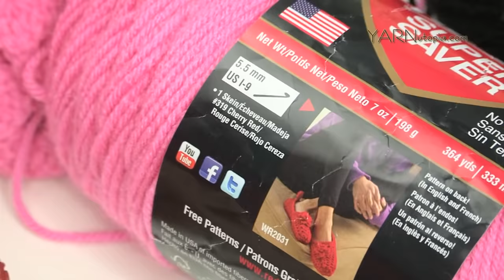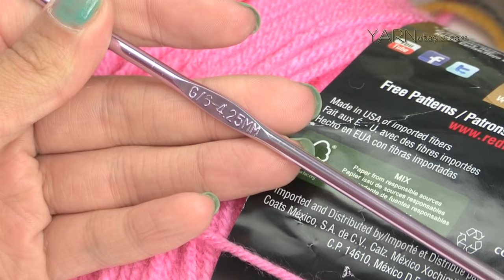How to Crochet an Owl using the Crocodile Stitch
In this video, I demonstrate how to crochet this owl stuffed toy. I used inspiration from a photo I saw online. I have written the exact pattern for this owl that is available on my blog website. Be sure to check it out and make your own!

I used all Red Heart yarns and I used a G/4.25mm crochet hook. I used stuffing, a yarn needle and a scissors as well.

I share how to make yours bigger or smaller, but if you want to make it like this one, just follow along with this video. Enjoy!